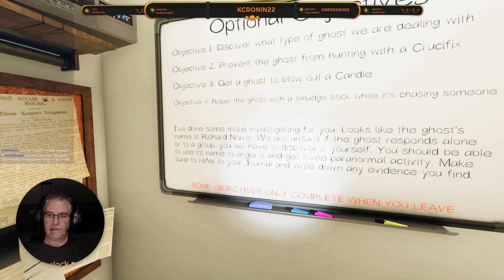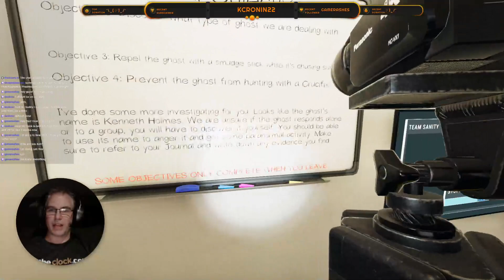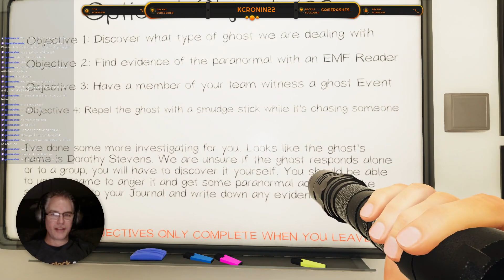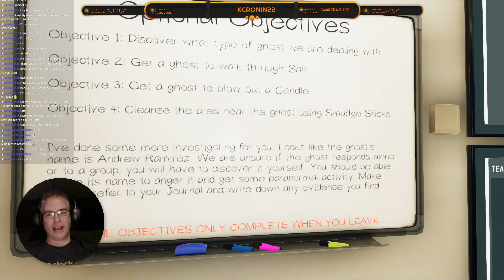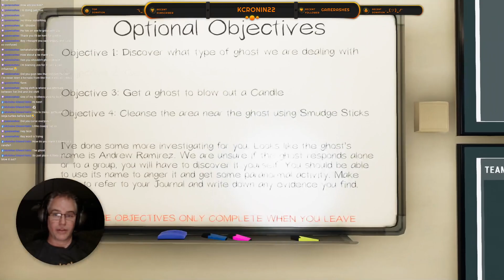Phasmophobia | Ghost'n it up tonight!!